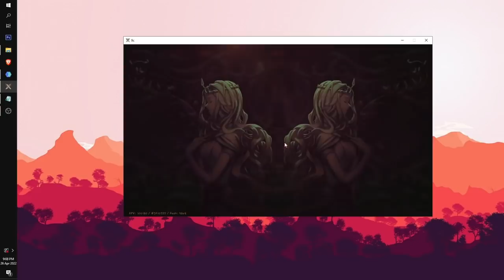Easy Material Farming Guide | Nine Chronicles Game Guide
Nine Chronicles is a fantasy MMORPG, set in a vast fantasy world powered by groundbreaking technology that gives players the freedom to play how they want: exploring, crafting, mining, or governing in a uniquely moddable, open-source adventure.